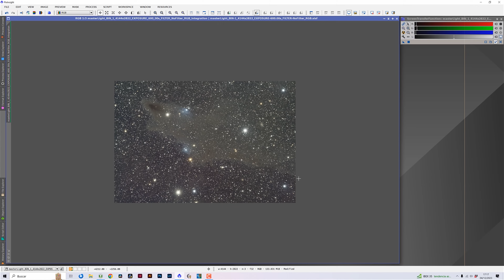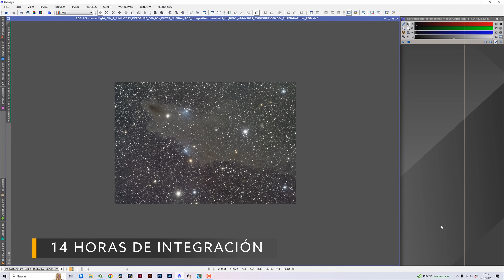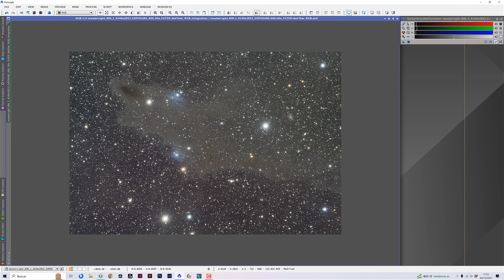Cuantas más imágenes MEJOR 👉 ¿VERDAD o MENTIRA?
¿Es verdad que cuantas más imágenes capturemos de un objeto mejor será la imagen? Esta semana te enseño, con ejemplos, cómo afecta al resultado final el número de imágenes capturadas.

Capítulos de este vídeo:
0:00 Introducción
1:03 Esto es lo que nos dice la teoría
2:25 El resultado de integrar 1 hora de tomas de luz
3:58 El resultado de integrar 3 horas
6:16 El resultado de integrar 7 horas (una noche entera)
8:23 El resultado de integrar 14 horas (2 noches)
11:26 Conclusiones finales y despedida